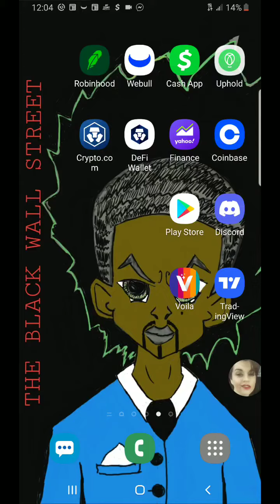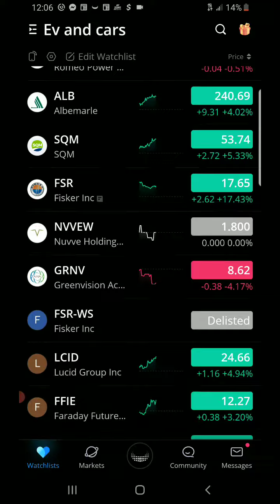INFRASTRUCTURE BILL PASSED !!!!!! 🚀🚀🚀🚀🚀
IM NOT A FINANCIAL ADVISOR JUST A YOUTUBER SHARING MY TRADING JOURNEY